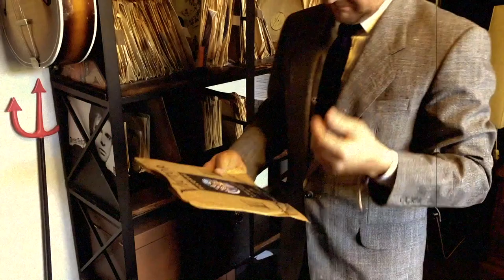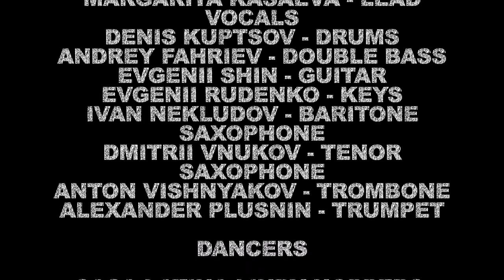St.Petersburg Ska-Jazz Review — Growing Up Is Just A Trap (Official music video 2021 directors cut)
A brand new video for the 20th anniversary of the band!